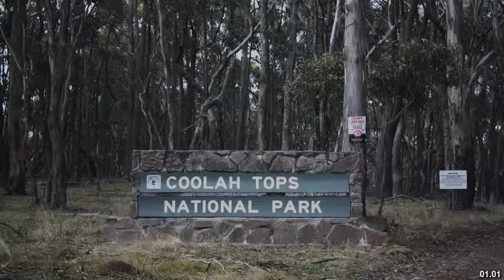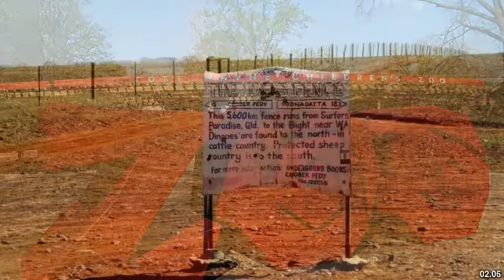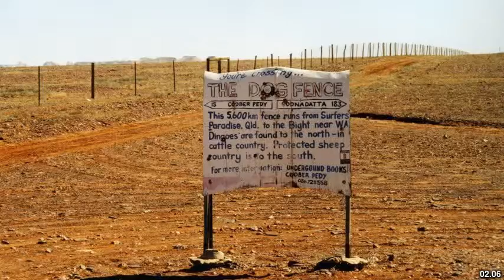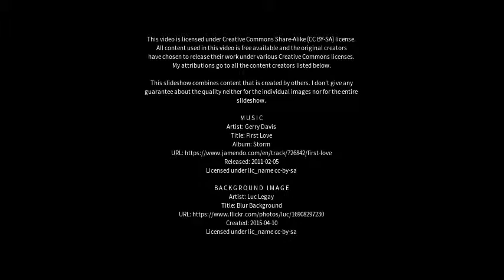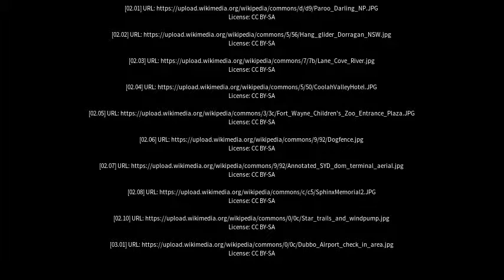Best places to visit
Best places to visit - Coolah (Australia) Best places to visit - Slideshows from all over the world - City trips, nature pictures, etc.